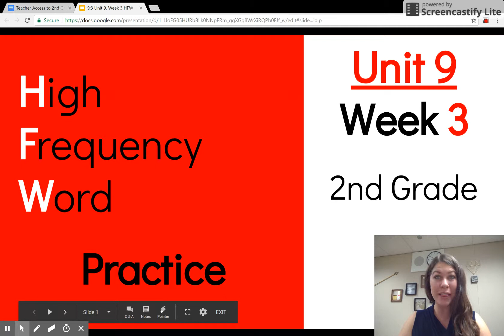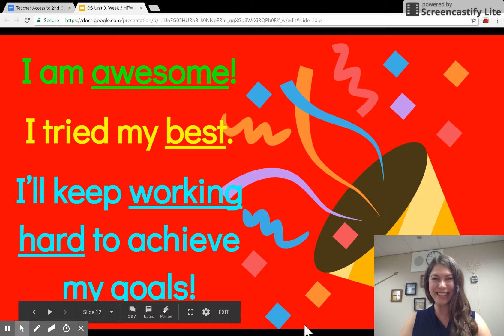9:3 Unit 9, Week 3 HFW - 2nd Grade